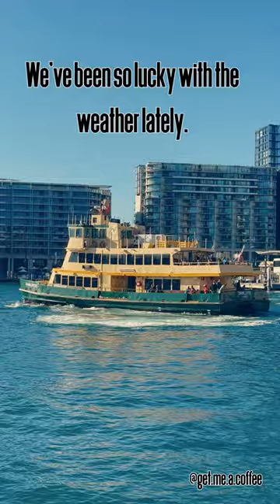Shorts - Is Sydney’s best croissant at La Renaissance Patisserie?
La Renaissance Patisserie Francaise in Sydney is a renowned French pastry shop located in The Rocks, a historic district in Sydney, Australia. They are known for their authentic French pastries and desserts, including their croissants.

La Renaissance Patisserie was founded in 1974 by Pierre and Sally Charkos and is now co-owned by Sally and pastry chef Jean Michel Raynaud and his wife, Jane Raynaud. Jean Michel Raynaud hails from France and has extensive experience in pastry-making. He trained in several prestigious pastry establishments in Paris before moving to Australia.

The patisserie first opened its doors in Sydney in 1974 and has been in the location in the Rocks since 1992 (opening on Bastille Day), establishing itself as one of the city's premier destinations for French pastries. Over the years, it has garnered a strong reputation for its high-quality baked goods and traditional techniques. The patisserie offers a wide range of pastries, cakes, tarts, macarons, and of course, croissants.

Their croissants sell out very quickly and often there is a line down the street for their pastries.  I was lucky enough to grab one as soon as they opened.

La Renaissance Patisserie
47 Argyle Street, The Rocks
Sydney, NSW 2000, Australia

Opening Hours:
Monday - Friday: 8am - 4.30pm, weekends 8am - 5pm.